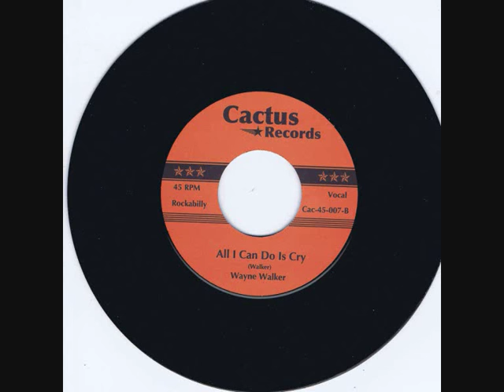Wayne Walker - All I Can Do Is Cry -1956 [Rockabilly Music]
American country and rockabilly singer and songwriter, born December 13, 1925 in Quapaw, Oklahoma and died January 2, 1979 in Nashville, Tennessee.